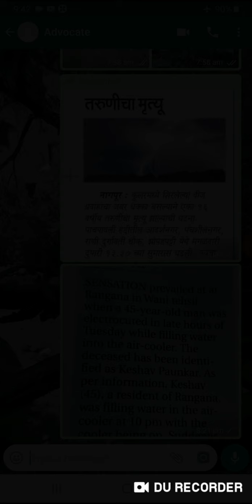पुन्हा !पुन्हा ! कुलर वीज अपघात! Follow laws In works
Service connections to be released as per drawing number - 62- 122A  and CEA regulation 2010  Standard  of construction regulations number 16
In which electrical  supply company has  to fix  pole fuse (aerial _fuse )to the concerned electrical connection along with it's own efficient Earth . Also as per  CEA regulation 2010 safety measures regulations number 12  maintain it in hazards free
Conditions .
Lectures available .guidance available.